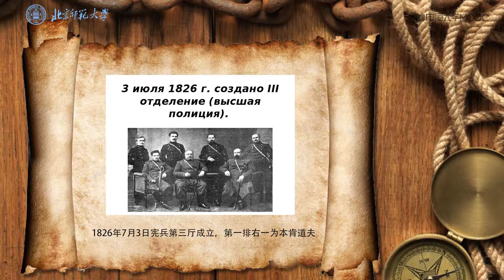【字幕】俄国通史三十讲 北京师范大学 3.03 军棍沙皇：沙皇尼古拉一世的统治与败局